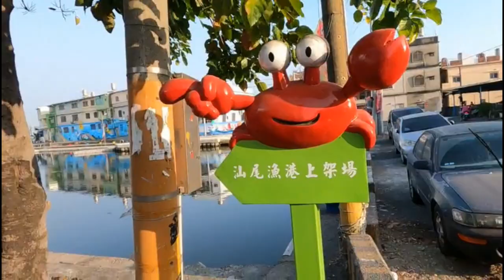高雄市境之南 林園汕尾 水影帶彩 潮聲悅耳 寧靜生欣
高雄市境之南
水影帶彩 潮聲悅耳 寧靜生欣

Kevin MacLeod創作的「Canon in D Major」是依據 創用 CC (姓名標示) 4.0 授權使用。